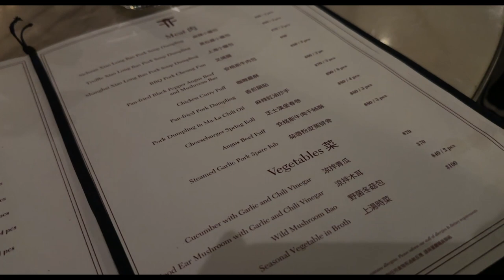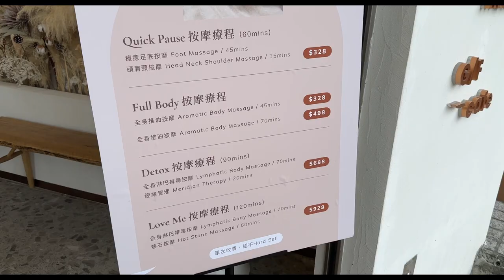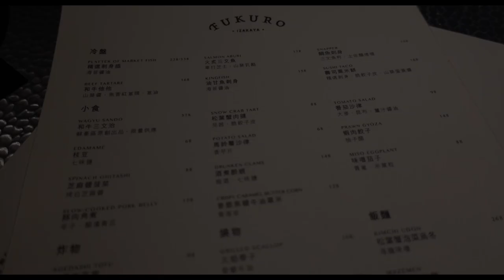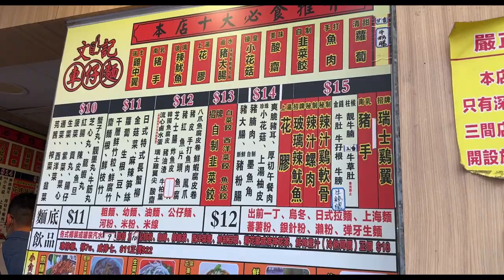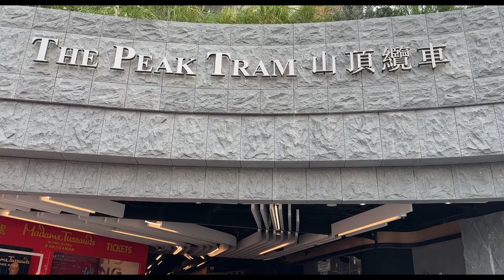旅遊VLOG | 🇭🇰 香港山頂遊 | 吃不完的生日飯🎂 | 在酒吧吃好吃的點心 | ✨香港好吃的車仔麵